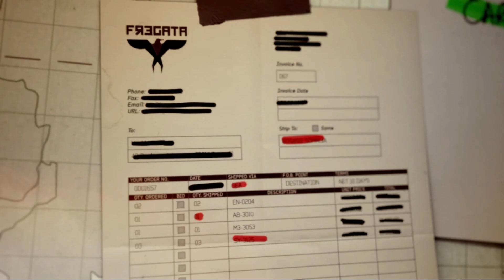Back on the Grid | Call of Duty: Modern Warfare 3 | Gameplay Walkthrough | PC 2023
Join the intense global conflict as I immerse myself in the action-packed world of Call of Duty: Modern Warfare 3. With heart-pounding multiplayer battles and a gripping single-player campaign, I'll experience the adrenaline-fueled rush of modern warfare like never before. Whether facing off against foes in iconic locations or teaming up with friends for cooperative missions, every moment is a thrilling adventure.